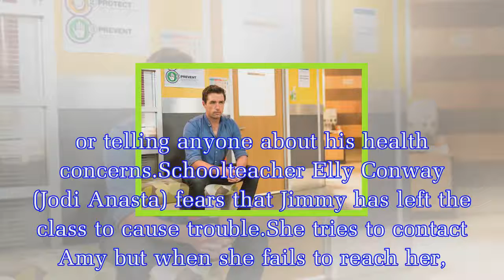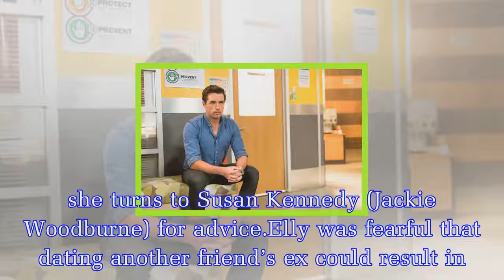Neighbours spoilers: Jimmy Williams COLLAPSES leaving Amy devastated at his hospital bed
Neighbours viewers will see a devastating time for Amy Williams (played by Zoe Cramond).However, Jimmy’s (Darcy Tadich) father Liam Barnett (James Beck) will come to the rescue in brand new spoiler ph